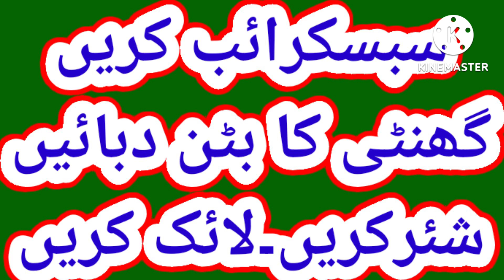سیلاب زدہ علاقوں کے امراض اور انکا علاج...by tabib ubaidullah anwer